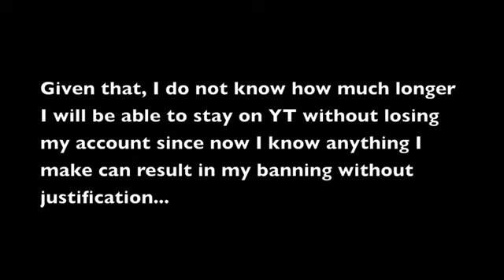False Flagged....AGAIN... [DawahFilms Mirror]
From DawahFilms,

***And just to let all those know who keep flagging my videos to protect Tf00t, I will be posting all this information on my blog in the future where you cannot censor me.Sorry to burst your bubble.